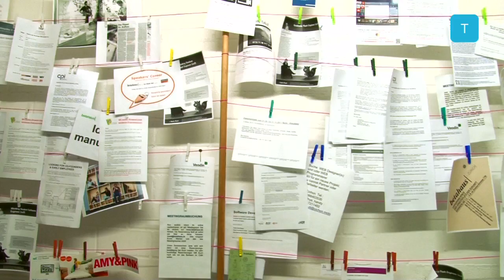The coworking space: Betahaus Berlin - Tendencias.tv #411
Poco necesario, en los días que corren, definir que es un "co-working space", ¿verdad?. Dentro de todos estos espacios donde se juntan muchos cerebros a crear de manera paralela hay un referente, Betahaus Berlin. Salas para "meetings", un super "eventspace" y un café estupendo (qué respira energía a raudales). Y todo en pleno Kreuzberg. Sino te suena, dale al play y disfruta. Sobretodo, sabes lo mejor. ¡pues pronto abren en Barcelona!